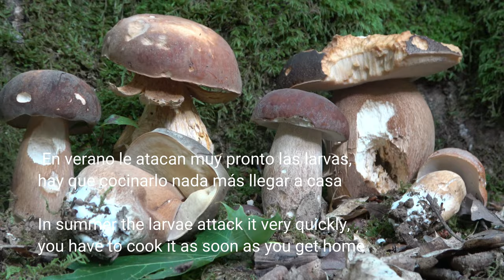Boletus aereus (hongo negro​​​), Bronze Bolete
Kike es un gran apasionado del mundo de los boletus, y esa pasión la trasmite muy bien en sus vídeos, pero sobre todo lo que trasmite es el respeto a la hora de recolectarlos y por su hábitat y el de los montes. En los videos de este canal podemos ver como se recoge la basura que encuentra y como promueve esta acción y por supuesto, que no se tire basura.
Respecto del vídeo que os comparto, la semana pasada se juntaron todos los astros y cuando menos lo esperaba se presentó delante mío un precioso un brote de boletus aereus, (hongo negro).  También os comparto una preciosa mariposa la Vanessa cardui

Boletus aereus Bull. Herb. Fr. 1789
Características:
-Sombrero muy grande, puede llegar a medir hasta 30 cm de diámetro, pero lo normal es que mida de 10 a 25 cm de diámetro, al principio hemisférico y después convexo, de color  variable entre negro y marrón oscuro. Cutícula es separable, seca y aterciopelada.
-Tubos   largos separables de la carne de color blanco de jóvenes a amarillo verdoso con la edad.
-Poros, muy pequeños, redondos y del mismo color que los tubos.
-Pie: Robusto, duro y macizo, y engrosado en la base cuando es joven. Y posteriormente largo y cilíndrico, de colores claros con respecto al sombrero y por otra parte en el ápice siempre son más claros que en el resto del pie. La superficie presenta una fina retícula alargada
-Carne consistente, blanca e inmutable.  Olor y sabor muy agradables
-Comestibilidad: Un comestible excelente
-El hábitat: En bosques de caducifolios, en nuestro caso en Roble
-Época: En Verano después de las tormentas y en otoño
-Lugar: En Bizkaia
-Confusiones: con Boletus edulis, B. reticulatus, B. pinophilus, Xerocomus badius

English
Kike is very passionate about the world of boletus, and he transmits that passion very well in his videos, but above all what he transmits is respect when collecting them and for their habitat and that of the mountains. In the videos on this channel we can see how the garbage he finds is collected and how he promotes this action and of course, not littering.
Regarding the video that I share with you, last week all the stars came together and when I least expected it, a beautiful outbreak of boletus aereus (bronze bolete) appeared in front of me. I also share a beautiful butterfly the Vanessa cardui

Boletus aereus Bull. herb. 1789
Characteristic:
-Very large cap, it can measure up to 30 cm in diameter, but normally it measures from 10 to 25 cm in diameter, initially hemispherical and then convex, with a variable color between black and dark brown. Cuticle is separable, dry and velvety.
-Long separable tubes of flesh, white when young to greenish yellow with age.
-Pores, very small, round and the same color as the tubes.
-Stem: Robust, hard and solid, and thickened at the base when young. And posteriorly long and cylindrical, of light colors with respect to the hat and on the other hand at the apex they are always lighter than in the rest of the foot. The surface has a fine elongated grid
- Fresh:consistent, white and immutable. Very pleasant smell and taste
-Edible: An excellent edible
-The habitat: In deciduous forests, in our case in Oak
-Season: In Summer after the storms and in Autumn
-Place: In Bizkaia, Basque Country
-Confusions: with Boletus edulis, B. reticulatus, B. pinophilus, Xerocomus badius

Français
Kike est très passionné par le monde des cèpes, et il transmet très bien cette passion dans ses vidéos, mais ce qu'il transmet avant tout c'est le respect lors de leur cueillette et pour leur habitat et celui de la montagne. Dans les vidéos de cette chaîne, nous pouvons voir comment les ordures qu'il trouve sont collectées et comment il promeut cette action et bien sûr, pas de détritus.
Concernant la vidéo que je partage avec vous, la semaine dernière toutes les stars se sont réunies et alors que je m'y attendais le moins, une belle éclosion de boletus aereus (bolet de bronze) est apparue devant moi. Je partage aussi un beau papillon le Vanessa cardui